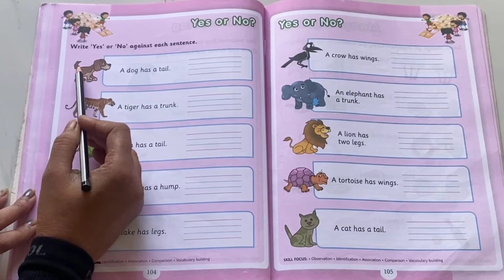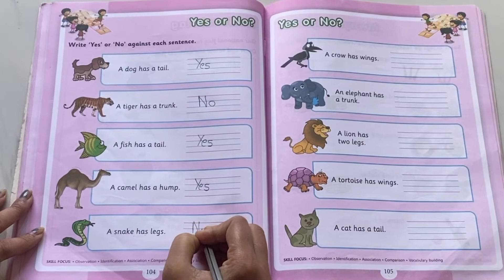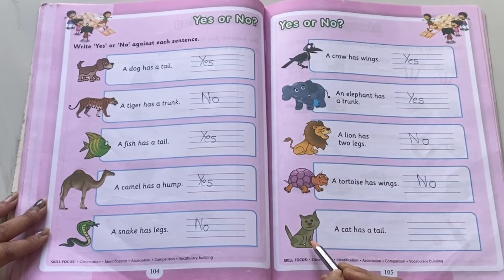Hop Skip And Jump Senior Kg Literacy Skills Book Page no. 104 and 105